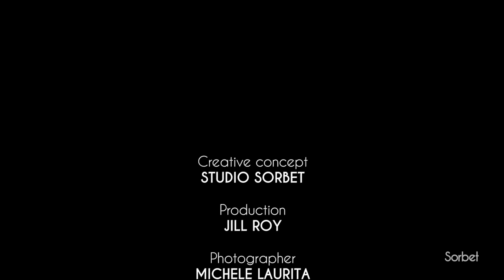SAND SPARKLES | Saint Laurent FW 2017 | Issue #17 RAW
Sorbet shoot’s Saint Laurent’s Fall-Winter 2017 collection for an editorial in the RAW issue for Fall 2017. Filming by Michele Laurita. Editing by George Heras. Sound Engineer: Cesar Morano. Additional editing by Ashwin Gohil.